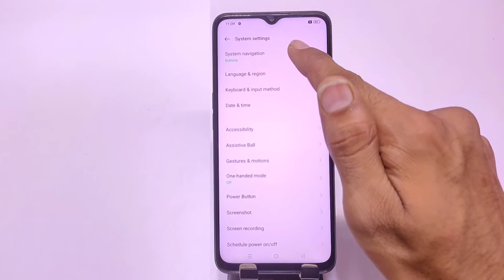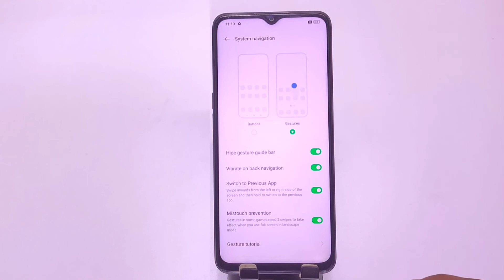Oppo k10 5g back button setting | Oppo k10 5g me back button kaise lagaye/navigation key setting